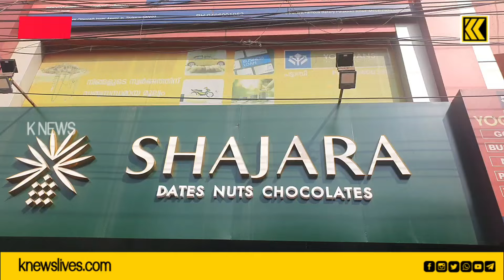AMS ഗ്രൂപ്പിൻ്റെ SHAJARA യുടെ ഔട്ട്ലറ്റ് പട്ടാമ്പിയിലും ആരംഭിച്ചു.